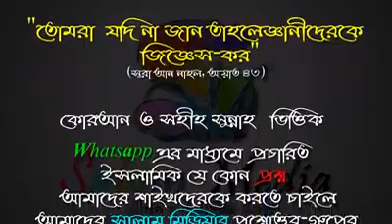নবি সাঃ খাতিজা রাঃকে কত বয়সে বিয়ে করেছিল ᴴᴰ┇শায়খ মেহেদী হাসান